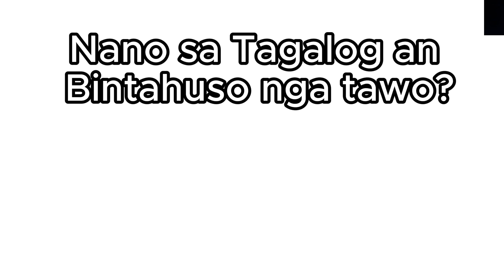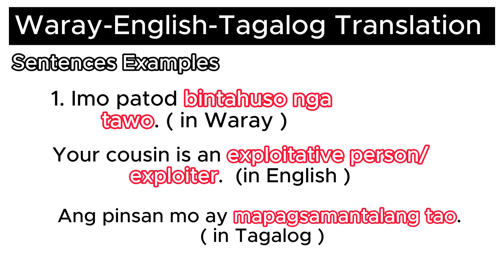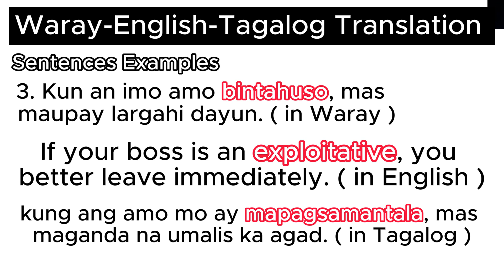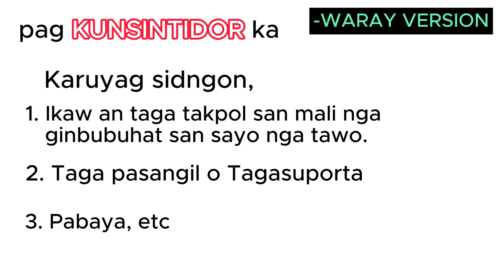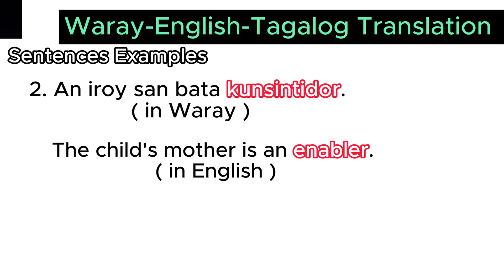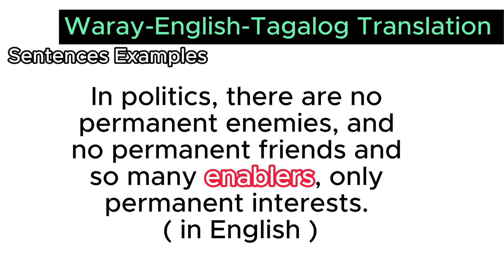ANO SA ENGLISH WARAY AT TAGALOG ANG '' MAPAGSAMANTALANG TAO? ''at '' KUNSINTIDOR? '' TRANSLATION